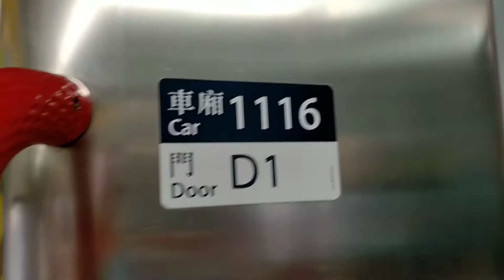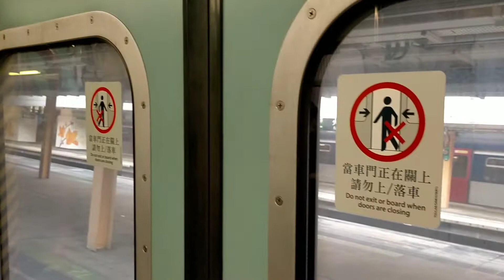拍 MLR EP.2 東鐵線 沙田至大學 行車片段